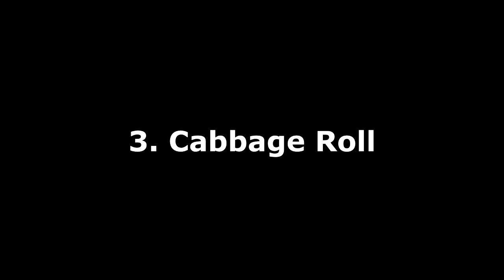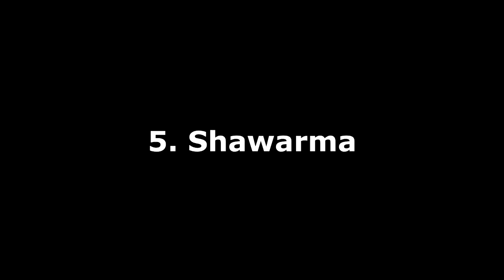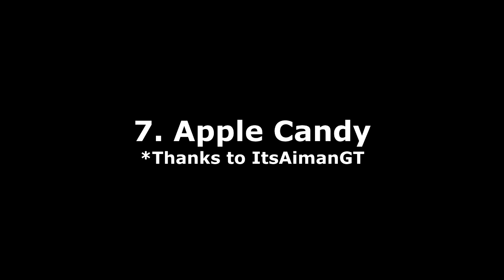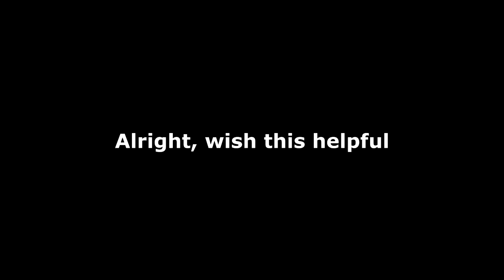7 Recipes That Pamper Your Belly (Day R Survival V.643)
Hope you enjoy and entertained of my Day R Survival Gameplay 😁

I make Day R Survival Challenge too. It is called NO FUEL CHALLENGE (NFC). i will travel from the west edge to the east edge of map. the most interesting of this challenge is i only use bicycle with cart and raft only.